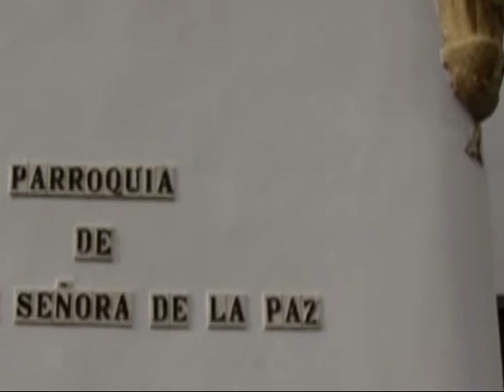EL BARRIO DE SAN BASILIO Y PUERTA DE SEVILLA EN CÓRDOBA. España.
San Basilio, llamado también, Barrio del Alcázar Viejo,  es un barrio de la ciudad de Córdoba (España), perteneciente al distrito Centro.
Está situado en la ribera del Guadalquivir, en el extremo suroeste del distrito. Famoso por sus patios y cargado de gran historia
   Al Barrio de San Basilio se entra a través de la Puerta de Sevilla, así llamada desde la Edad Media por ser la salida que más directamente conectada con la provincia de Sevilla.